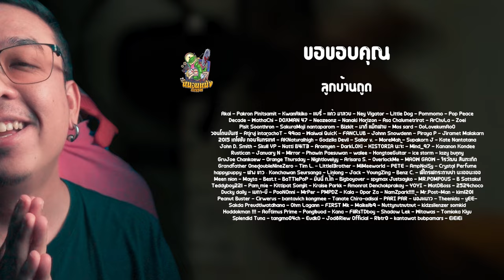ความรู้สึกหลังดู สปอย The Boys Season 4 [ หนอนหนัง ]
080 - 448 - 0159